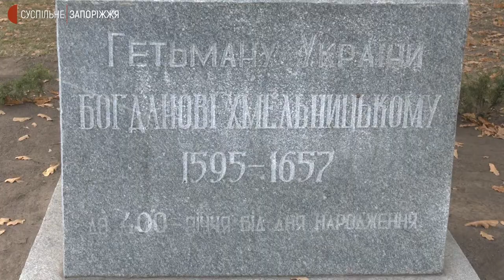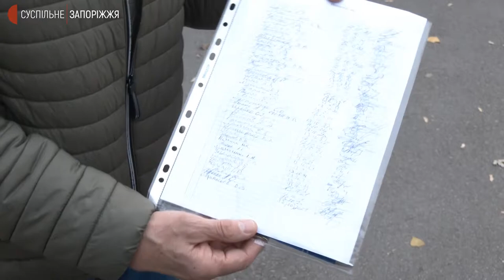У Запоріжжі пропонують перенести пам'ятник Хмельницькому | Новини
Перенести пам'ятник гетьману Богдану Хмельницькому з парку Металургів до іншого місця у Запоріжжі вимагає ініціативна група містян. Та створити у місті Меморіал героїв козацької доби. Сьогодні про це розповіли, власне, біля пам'ятника, що розташований на вулиці Богдана Хмельницького. Як це було – бачили журналісти Суспільного.